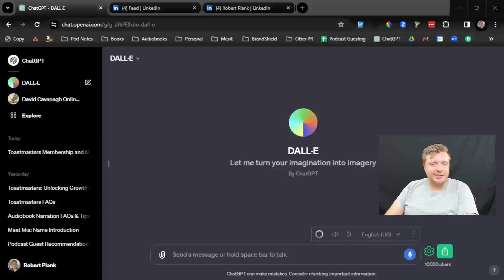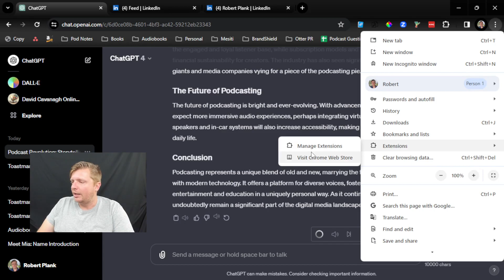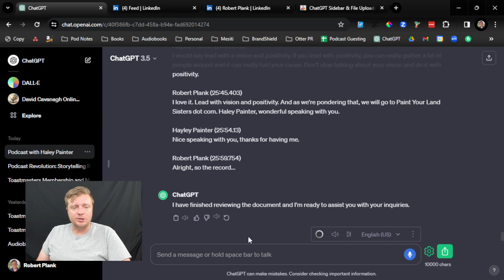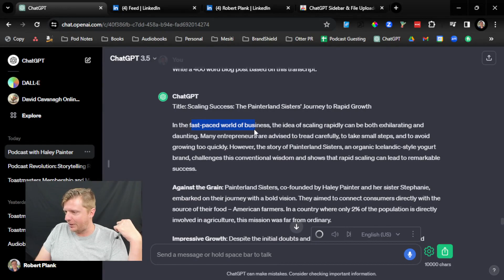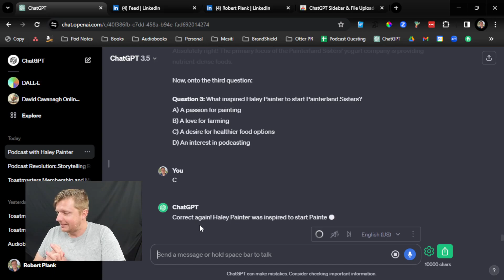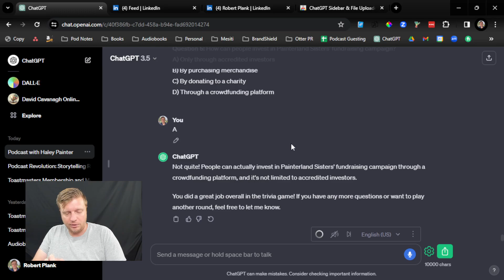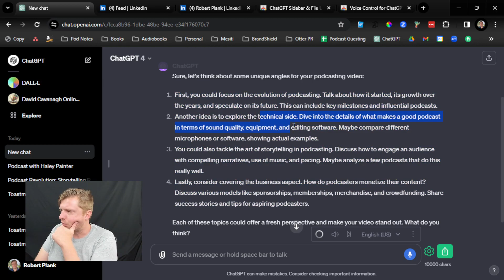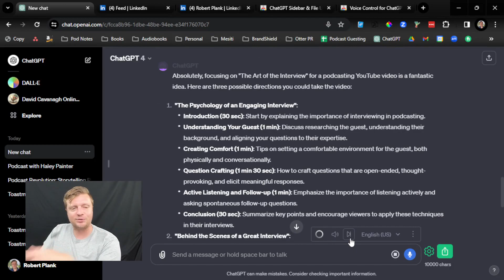ChatGPT: File Uploads and Voice Chat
Are you ready to tap into the incredible world of ChatGPT? This episode is your gateway to unlocking its full potential. We'll explore the ins and outs of this AI tool and how to make the most of it. Robert Plank, an experienced ChatGPT user, will guide us through the process of harnessing its power effectively.

[00:02] The Power of ChatGPT:
Our expert guest introduces ChatGPT as a remarkable productivity tool that can transform your workflow. They highlight the importance of understanding its capabilities and avoiding common pitfalls.

[02:15] Choosing the Right Version:
Learn about the different versions of ChatGPT, including free and paid options. Our guest shares their experience with the tool and discusses the benefits of upgrading.

[08:12] Optimizing Your Interaction:
Discover the right way to interact with ChatGPT for maximum efficiency. Our guest reflects on their initial mistakes and explains how to avoid generating unhelpful content.

[12:45] The ChatGPT Sidebar Plugin:
Explore the ChatGPT Sidebar and File Uploader plugin, a game-changer for ChatGPT users. Our guest provides step-by-step instructions for installation and usage, highlighting its value for handling various document types.

[18:30] Key Takeaway #1 - Leveraging the Sidebar Plugin:
Use the ChatGPT Sidebar to upload documents and streamline your interaction with ChatGPT.

[20:05] Transcribing Podcasts and Videos:
Learn how to transcribe audio and video content using tools like Otter.ai. Our guest demonstrates how ChatGPT can help you process and extract valuable information from transcripts.

[25:48] Generating Content:
Discover the power of ChatGPT in content generation. Our guest demonstrates how to request blog posts, summaries, and even press releases, making ChatGPT a versatile content creation tool.

[30:20] Creating Action Plans:
Explore how ChatGPT can assist in creating actionable plans based on the content you provide. Our guest showcases the tool's ability to generate practical tasks and assignments.

[35:15] Key Takeaway #2 - Content Generation with ChatGPT:
Leverage ChatGPT's capabilities to generate diverse content, from blog posts to action plans.

[38:00] Fun and Learning:
Uncover the playful side of ChatGPT as our guest demonstrates how to engage in trivia games and quizzes based on your content. Learn how to make learning and interaction enjoyable.

[42:30] Conclusion:
As we conclude this episode, reflect on the potential of ChatGPT. With the right plugins and approach, it can become a time-saving powerhouse in your workflow. Are you ready to unlock ChatGPT's power and optimize your productivity?